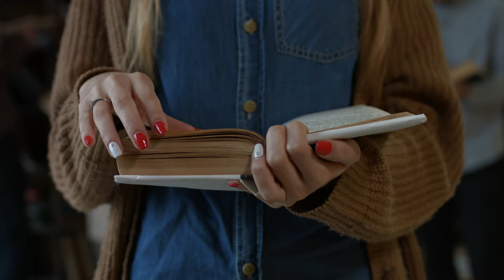A Life worth Mastering: Life is to Live and be Alive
Life is to Live and be Alive

I created this video to share with you the impact two simple phrases had on me and my life that I heard from two wise men: Mooji and Sadhguru.  They have given me the freedom to discover, find and act upon what has me be alive and what I am passionate about.  I hope this is of value to you as well.

I use Envato Elements for video clips and music.

You can find more of my photography at the following